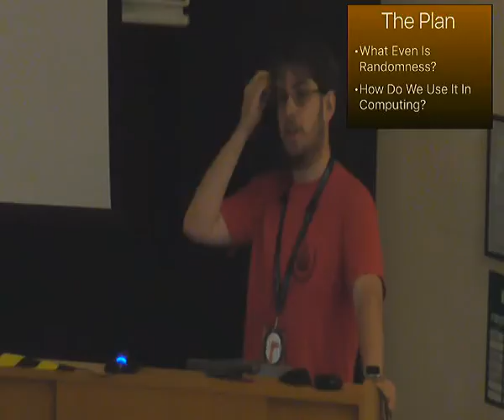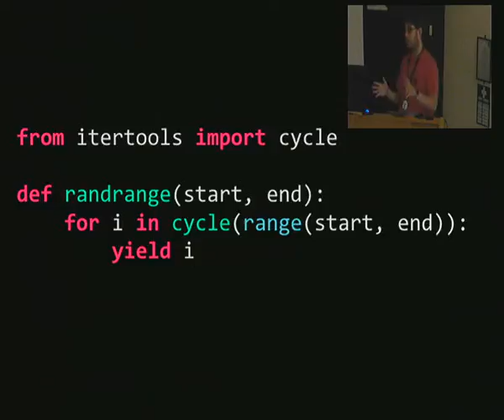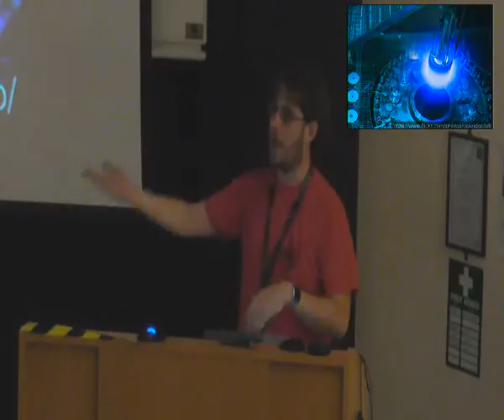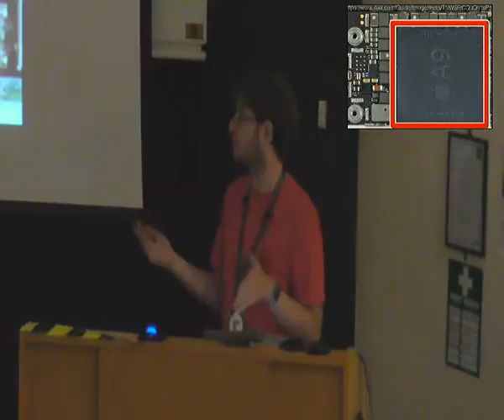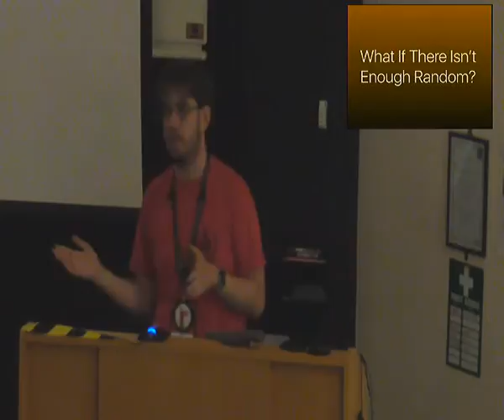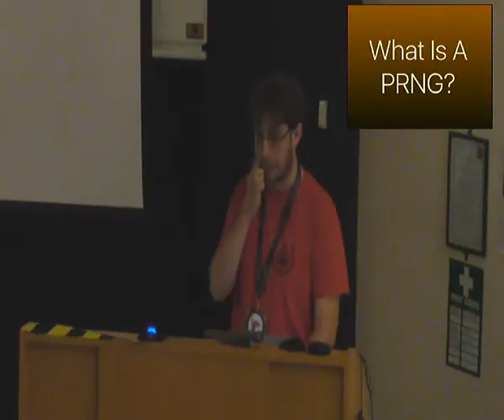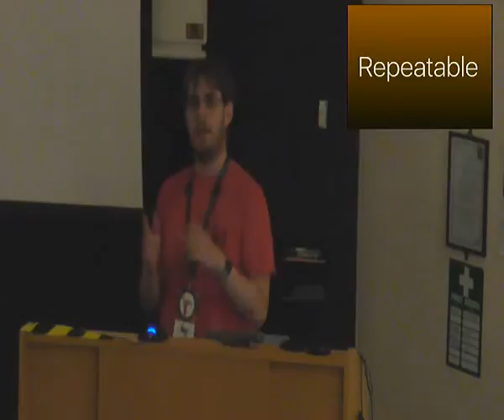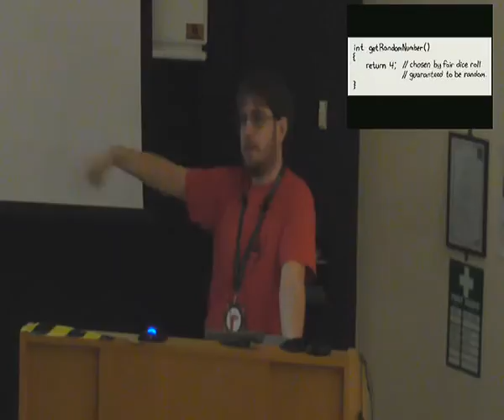If Only Everything Was Radioactive: Randomness and Computing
Cory Benfield | Thursday 09:30 | Main Lecture Hall (1.61)

Having access to randomness turns out to be remarkably important in computing. Whether you’re a scientist working on a simulation, someone trying to send secret messages, or just a person who wants to play a randomly generated video game level, having access to some kind of non-determinism is vital. But computers, as we all know, are thoroughly deterministic entities. So how can we get randomness?

This talk will investigate how randomness works on computers. We’ll introduce you to random number generators, talk about the different kinds that are available and when to use them, and then talk about how to get access to random numbers from your Python code.